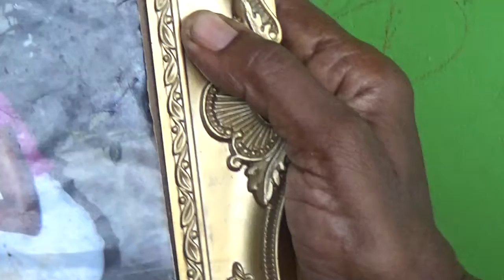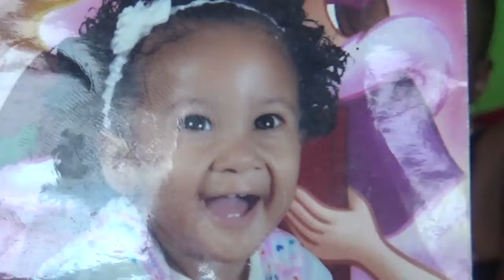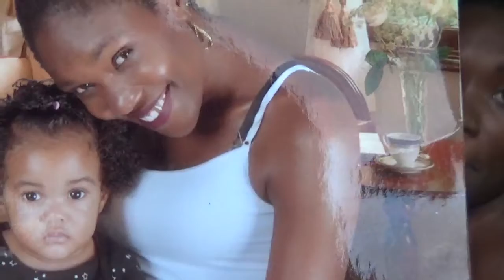FEARLESS WARRIOR SPECIAL REPORT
part 2 of the tiffany story
IN LOVING MEMORIES OF ALLAN STOUT
STORY TOLD BY HIS WIFE TIFFANY KHAN
2020